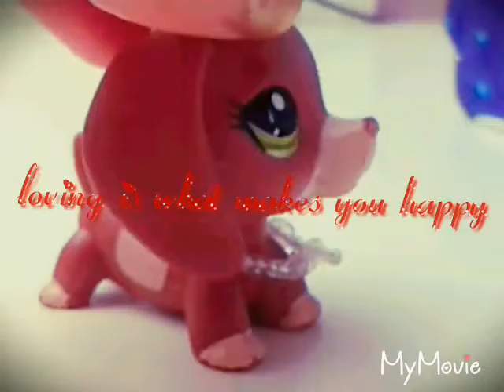Random video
Hello,